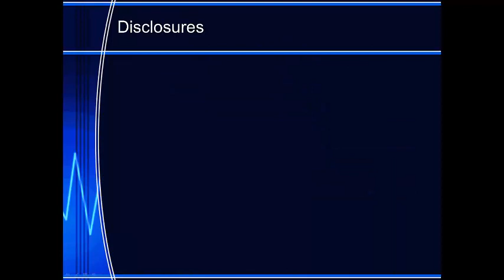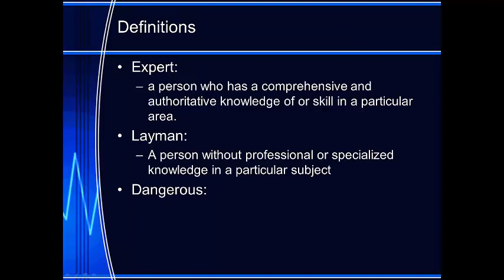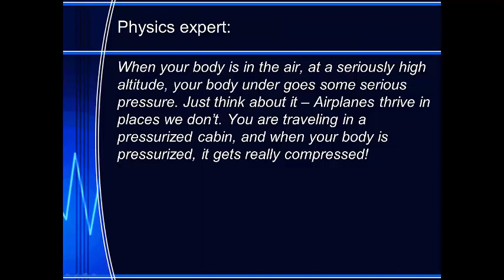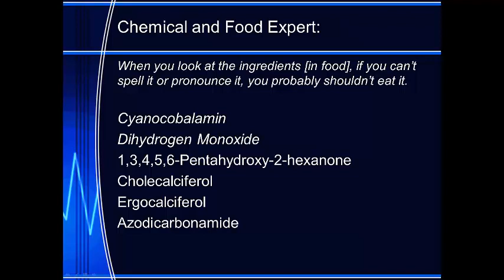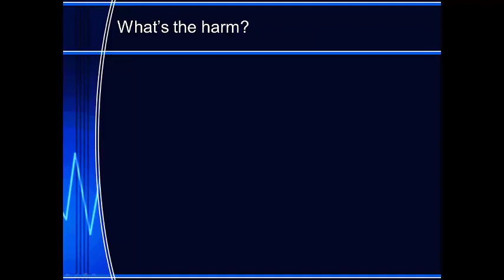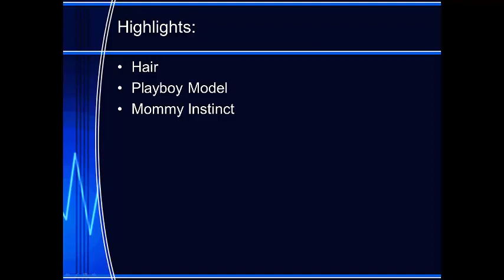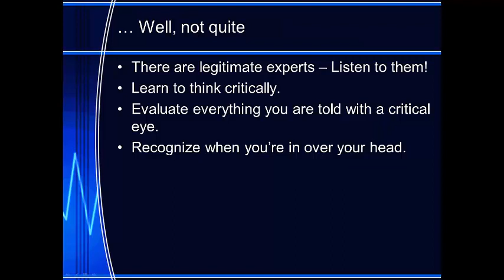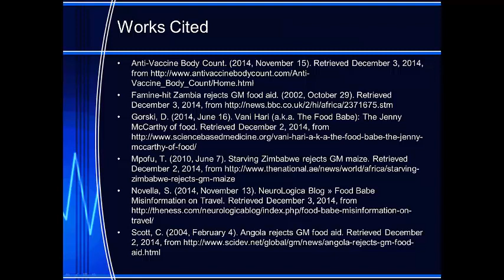The Death of Expertise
A project for Sociology 101. A very quick and very cursory overview of the harms from the death of expertise. The video mentioned at the end can be found (Joy of Discovery)